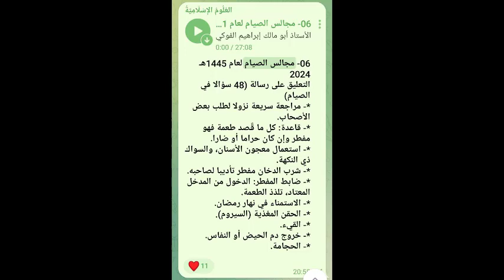06 التعليق على رسالة 48 سؤالا في الصيام